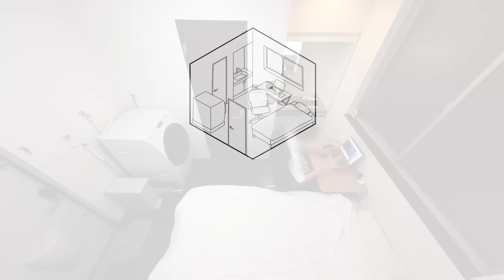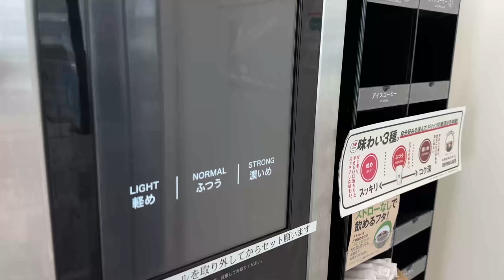A Day in the Life of a Micro Apartment - 7sqm/75sqft